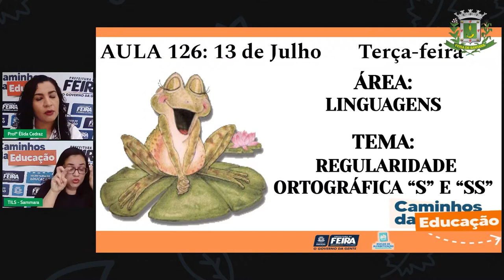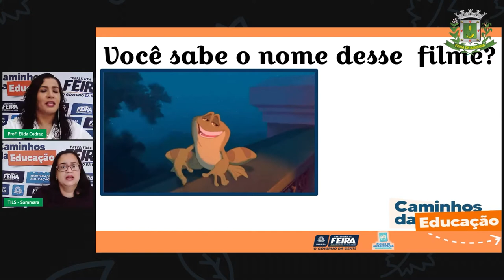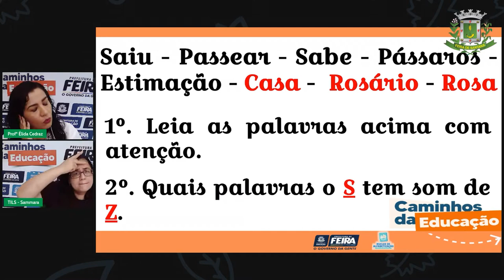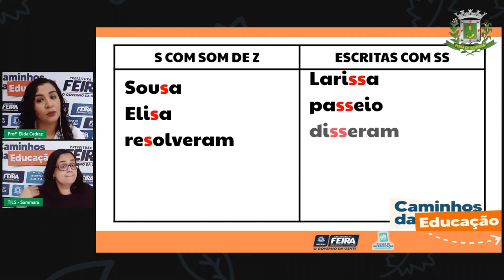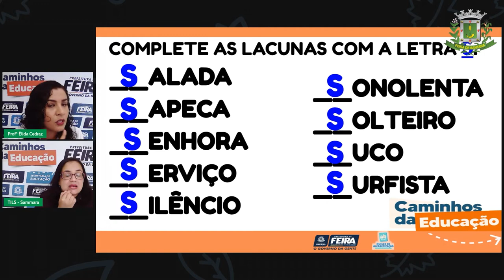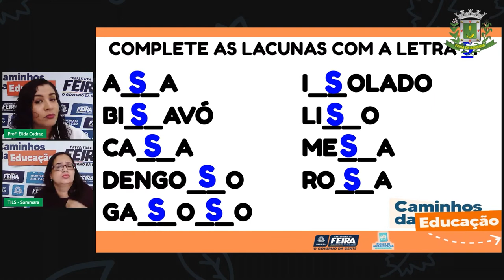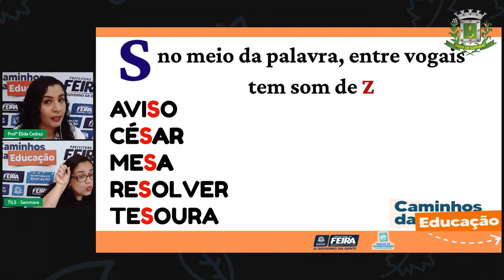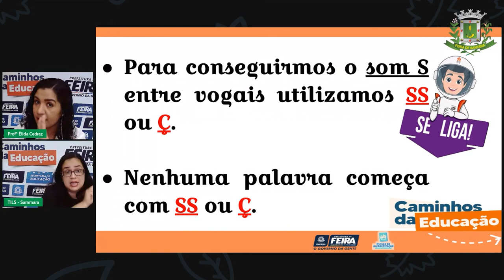Aula 126 2ºANO Profª Élida Trindade Linguagens Regularidade Ortografica 'S' e 'SS'